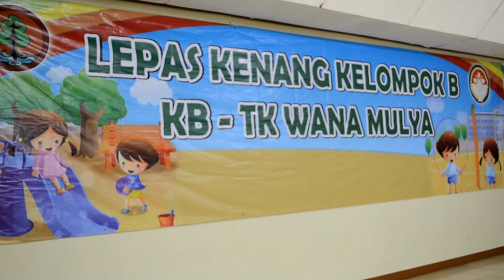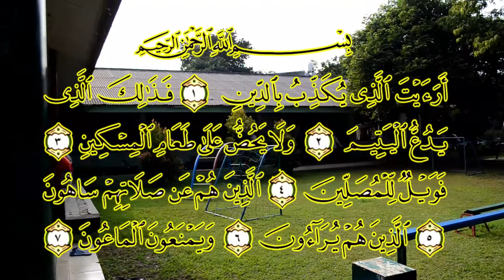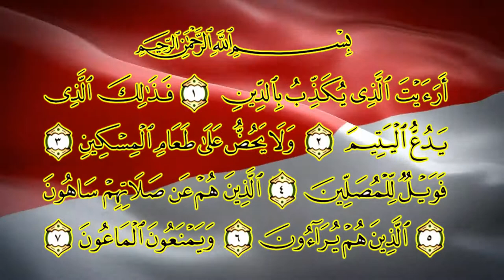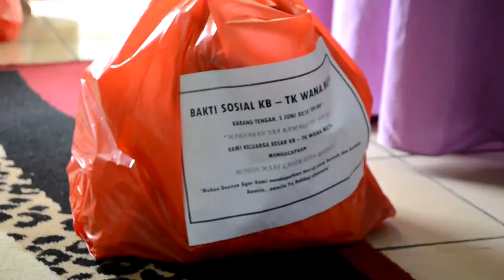Pelepasan Peserta didik dan Peduli sesama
TK Wana Mulya tahun ajaran 2017/2018 Melakukan kegiatan santunan ( Peduli Sesama ) di lingkungan sekitar. Mendidik dan melatih para Peserta Didik dan Orang Tua/ Wali murid agar tumbuh kembali rasa peduli tentang apa yang terjadi di sekitar.